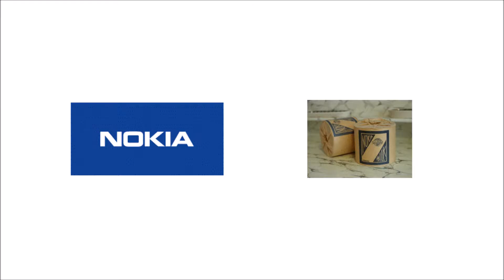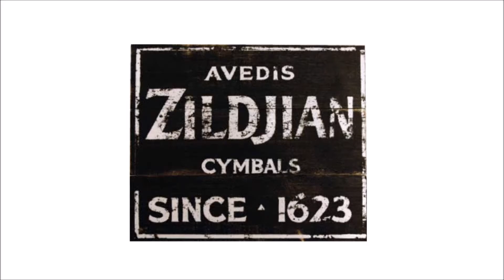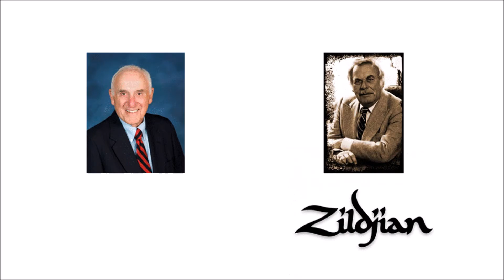Spotlight On... Zildjian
Just sit right back and you'll hear a tale, a tale of an ancient alchemist. War bells. Turning lead into gold.
My name is Sev, and in this episode we're going to look at the history of Zildjian.